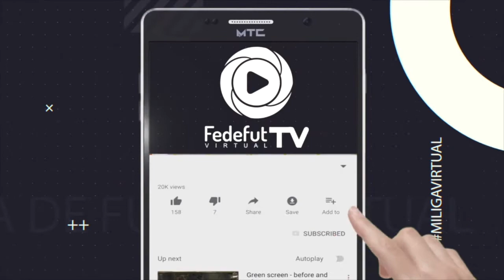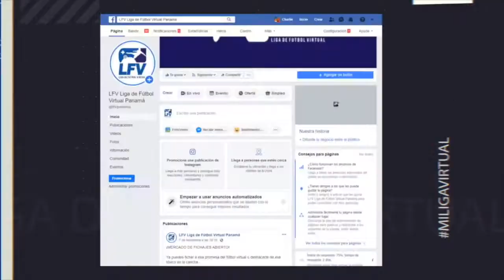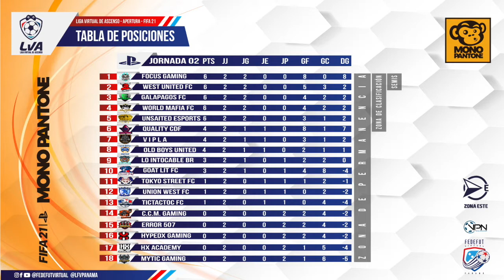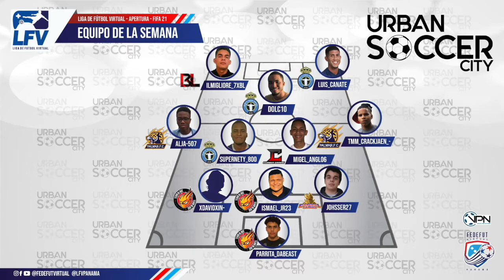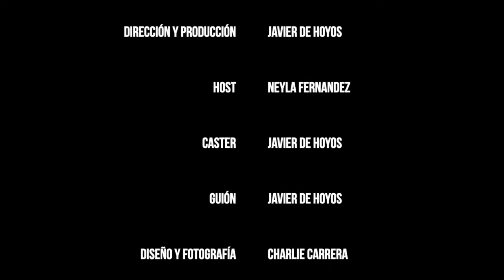FEDEFUT TV - LFV/LVA Apertura FIFA21 - Programa 1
Programa informativo de todo lo sucedido en el fútbol virtual. Noticias, entrevistas, curiosidades, polémicas, videos y más.